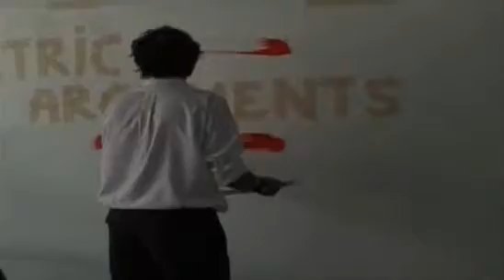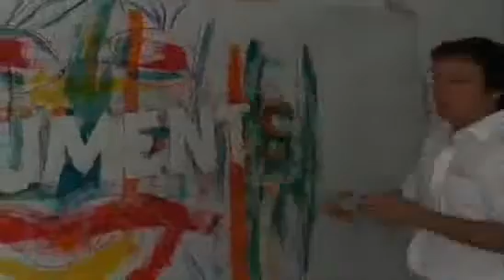The Fireman - Electric Arguments Artwork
Paul McCartney and Youth (The Fireman) design the artwork for their new album, Electric Arguments.